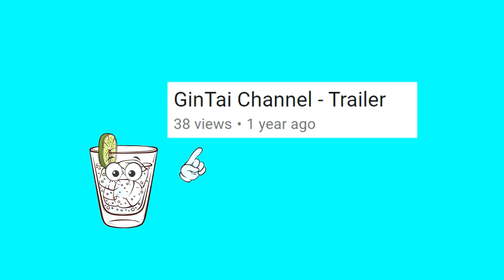NO CLUE TRAILER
I HAVE NO IDEA WHAT I AM DOING